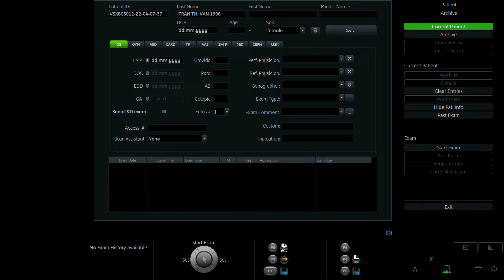TRẦN THỊ VÂN 1996